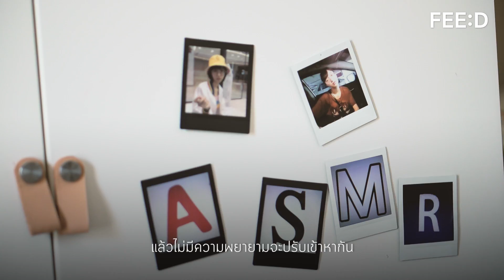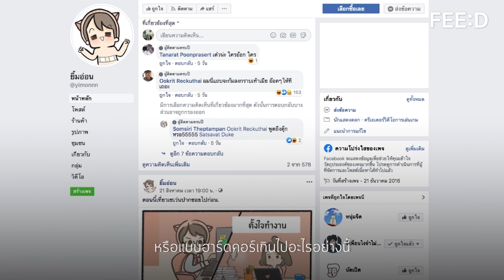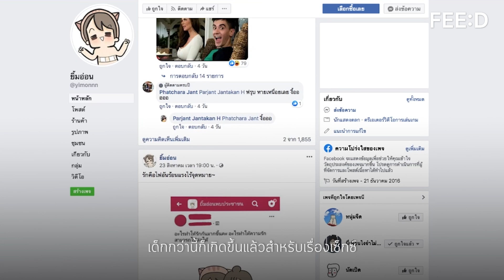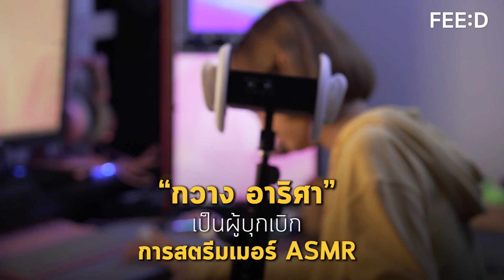รู้จัก 'กวาง อาริศา' เจ้าหญิงดิสนีย์กับมุมมองเรื่อง SEX และการใช้ชีวิต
"กวางว่า SEX เป็นเรื่องสำคัญของชีวิตคู่ ควรเรียนรู้เพื่อป้องกัน"
รู้จักตัวตน "กวาง อาริศา" เจ้าหญิงดิสนีย์ กับมุมมองการใช้ชีวิต จากนักร้องสู่นักสตรีมเมอร์ เจ้าเพจฮิต เดียร์ลอง, ยิ้มอ่อน และบันทึกจากฉันเอง